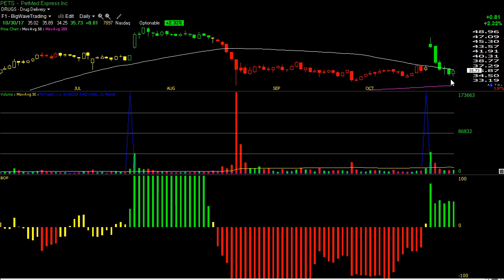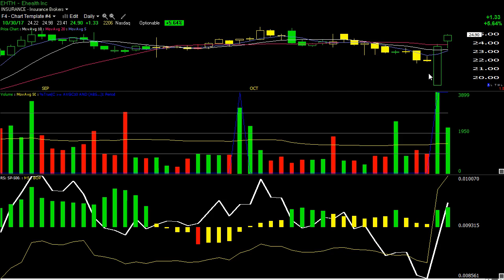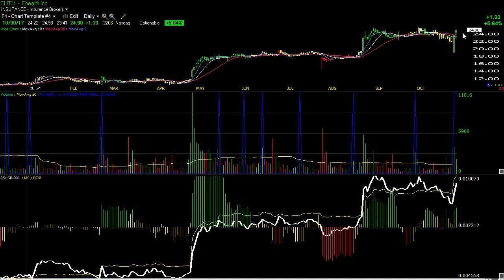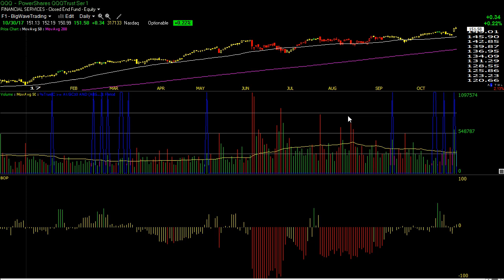Big Wave Trading Video Lesson - 10/30/17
New long positions for Tuesday's session.